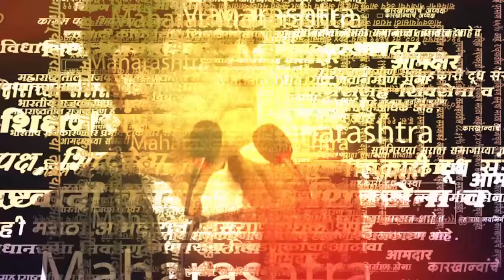Hingoli Santosh Bangar News | संतोष बांगर यांची कृषी अधीक्षकांना धमकी | Marathi News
Hingoli Santosh Bangar News | हिंगोलीत पिक विम्याच्या प्रश्नावरून शिवसेनेचे आमदार संतोष बांगर पुन्हा एकदा आक्रमक झाले आहेत. आमदार संतोष बांगर यांनी शिवसेनेच्या कार्यकर्त्यांनासोबत घेऊन कृषी विभागाच्या कार्यालयात दाखल होत कृषी अधीक्षकांना चार दिवसात शेतकऱ्यांचे पिक विम्याचे पैसे खात्यावर जमा करा अन्यथा माझ्या एवढा वाईट कोणी नाही असा सज्जड दम दिला आहे.

SRK